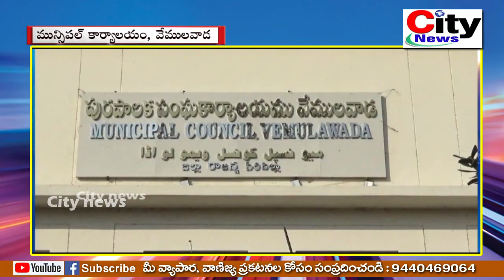అధికారులపై విరుచుకుపడ్డ కౌన్సిలర్ లు l ప్రజలకు సేవ చేయలేకపోతున్నామని ఆగ్రహం || City news,vemualwada